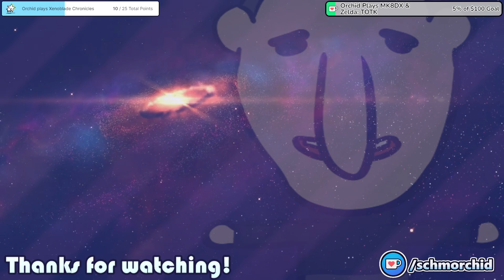The Dinkle Schmorogan Experience Podcast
Dinkle and Louie's first full podcast episode for audiences on Earth!

Original stream date: April 1st, 2023